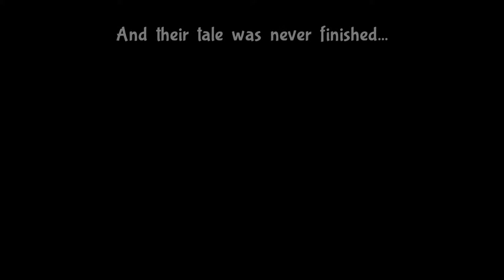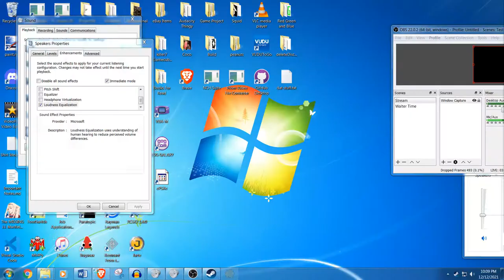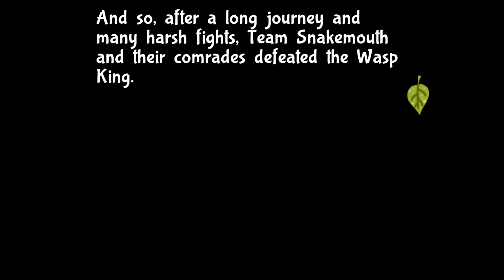FINAL (Chapter 7) Bug Fables: The Everlasting Sapling - Relaxed Jay Stream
Bug finale?